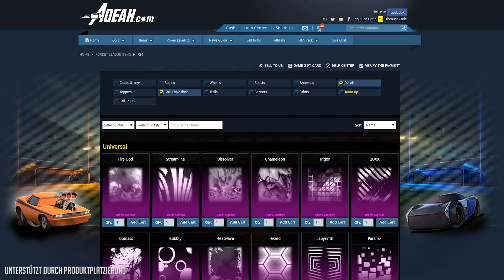Diese SESSION MUSSTE ich RAGEQUITTEN 🚀 Rocket League German Gameplay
Viel Spaß bei einer weiteren Folge Rocket League Gameplay German mit Dom | AnyArt - Rocket League Gameplay Deutsch

Postfach:
Dom AnyArt
Postfach 30 04 09
44234 Dortmund

■ Musik, die in den Videos genutzt wird ■